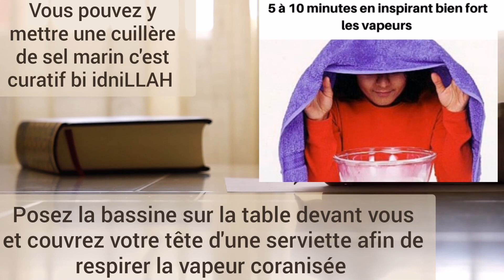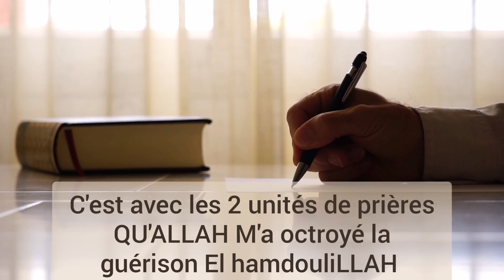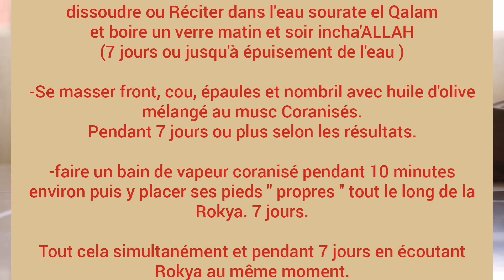Traitement pour toutes possessions bi idniLLAH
As Salam aleykoum...